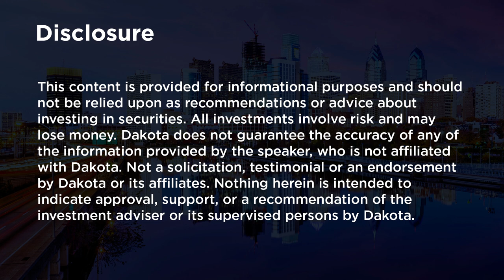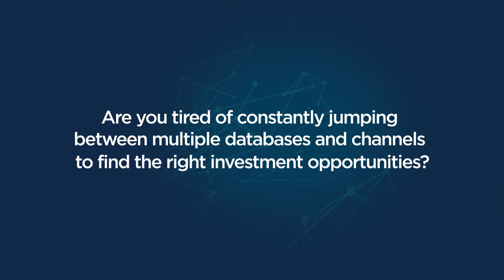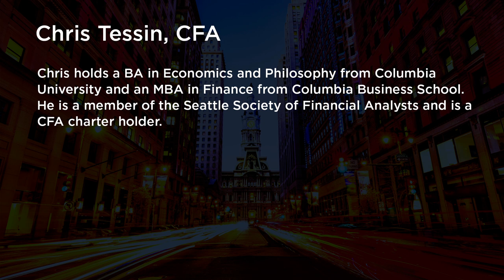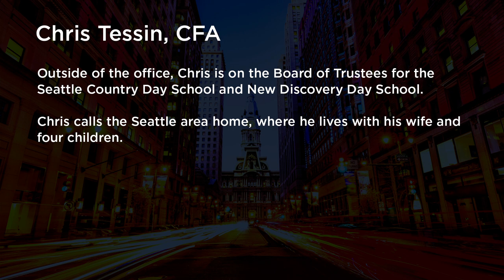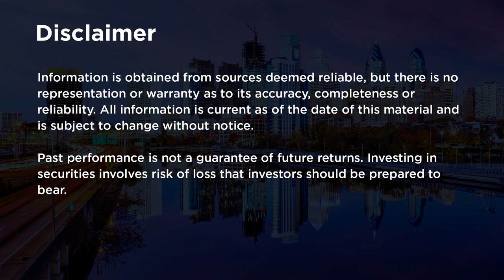Micro and Small Cap Manager Analysis with Acuitas Investments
In the latest episode of Dakota Live!, we are excited to feature Chris Tessin, Founder and Managing Partner of Acuitas Investments. Chris serves as Chief Investment Officer and Lead Portfolio Manager of the Small and Microcap portfolios. Chris and his team are recognized as industry leaders in investment manager research and multi-manager portfolio management, focusing on those markets they believe are inherently less efficient.

Our conversation covers the inherent inefficiencies that exist within certain global equity markets, and how Acuitas harnesses the expertise of its investment managers to exploit these inefficiencies to the fullest. With a wealth of experience behind them, Acuitas has honed the art of identifying premiere investment managers who can navigate these complex waters.

One of the key features discussed in the interview is the importance of early life-cycle, high conviction investment managers. Chris sheds light on how these managers provide distinct advantages in a constantly evolving investment landscape. Along the way, Chris touches upon the significance of transparent pricing, proper resourcing, and aligned interests to mitigate issues around early-stage investments in the emerging manager space. Tune in to gain invaluable insights into Acuitas' innovative approach to investment management and their dedication to client success.

This episode is a must-watch for anyone interested in the entrepreneurial mindset, asset allocation, global micro, and small cap equity management, or simply looking to broaden their institutional financial knowledge from a veteran allocator. Tune in to gain valuable insights into the mindset of an investment leader and founder who understands the significance of selecting investment managers in the most inefficient areas of global markets.

Information is obtained from sources deemed reliable, but there is no representation or warranty as to its accuracy, completeness or reliability. All information is current as of the date of this material and is subject to change without notice.

Past performance is not a guarantee of future returns. Investing in securities involves risk of loss that investors should be prepared to bear.

0:00 Intro
1:59 Traveling from Seattle
2:24 Chris Tessin Intro
3:55 Halloween
5:25 Creativity
6:26 Musical family
7:21 College education
8:41 Making the case
9:18 Training grounds
12:06 Moving to Seattle
13:12 Working at Russell Investments
15:45 Early business development
17:20 Overview of Acuitus
19:18 Emerging managers
22:25 The case for micro-cap
26:18 Impact element
28:25 Sector concentration in micro-cap
31:50 Manager sourcing
35:00 First meetings
38:39 Multi-manager portfolios
42:15 Early meeting characteristics
44:12 Underwriting
48:24 Next steps
51:15 Investment committe
52:16 Managers not performing
55:30 Sizing
59:20 Favorite strategy
1:01:38 Active searches
1:03:28 Competitive edge
1:06:01 An expression of your history
1:08:52 Entreprenurial spirit
1:10:24 Mentors
1:12:03 Outro